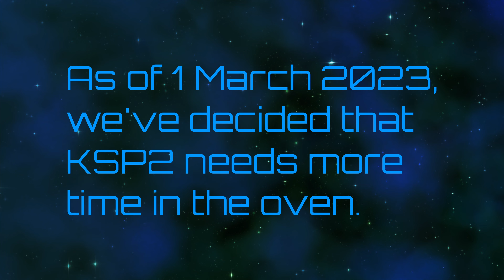Schedule Update | 2 March 2023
Time to give KSP2 some bugfix time, let's do some achievements in CK3!

New video every six hours:
4 AM: Stellaris | Ottoman Supremacy
10 AM: Crusader Kings III | The Emerald Isle
4 PM: Victoria 3 | American Expansion
10 PM: Europa Universalis IV | African Power

All times Central (UTC-6).